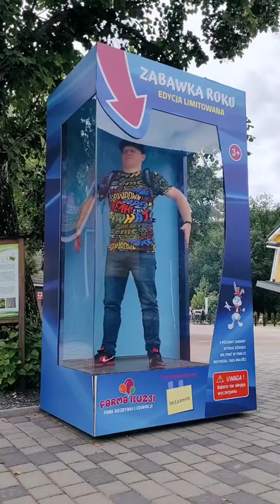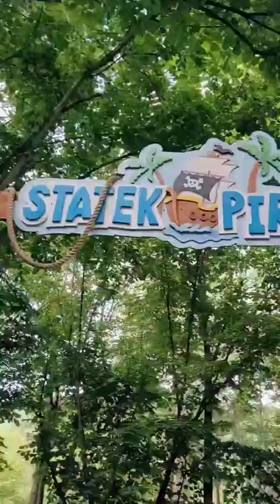Relacja Piotra Kowalskiego z pobytu na naszej Farmie Iluzji